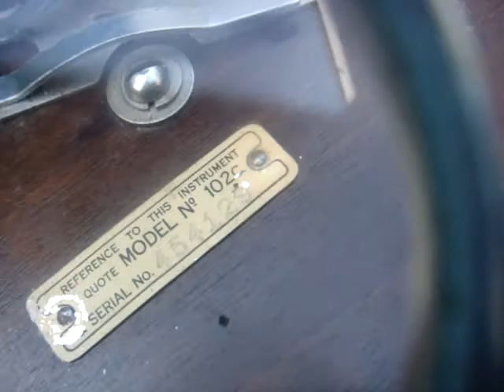VINTAGE OLD ANTIQUE HMV GRAMOPHONE MODEL 102 FOR RESTORATION